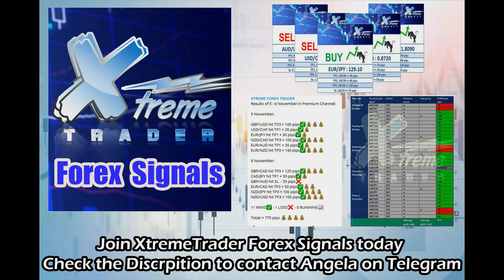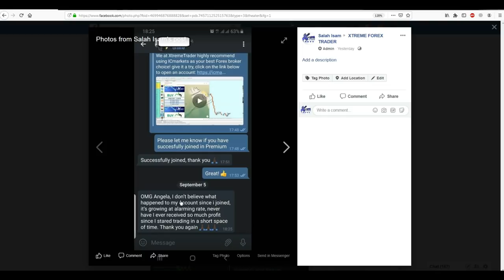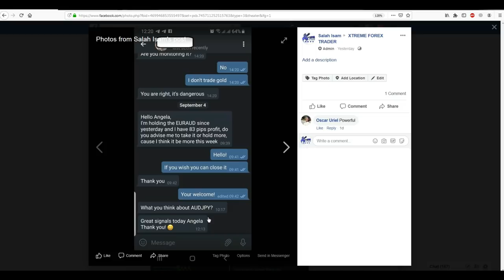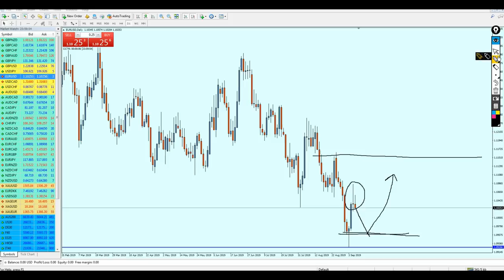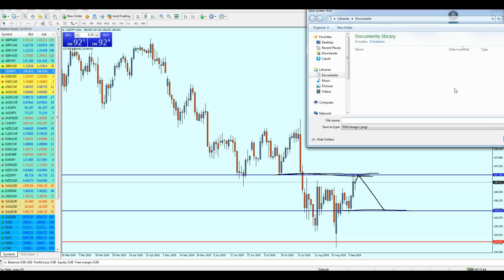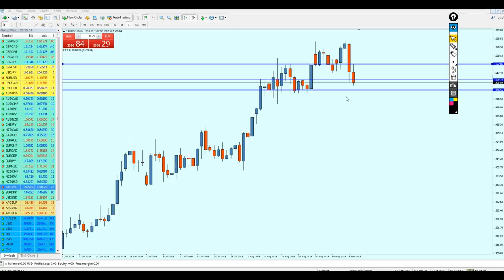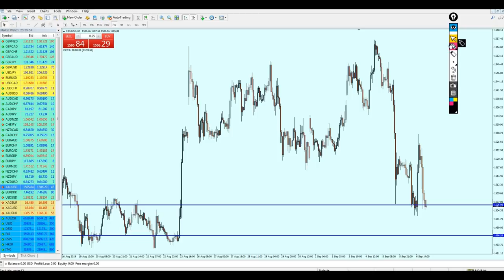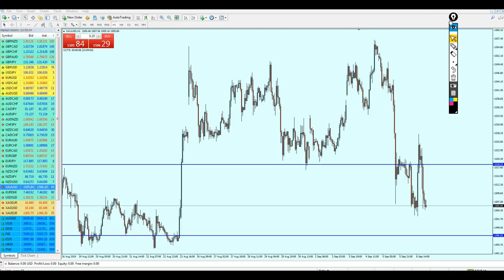Weekly Market Analysis 9th - 13th September